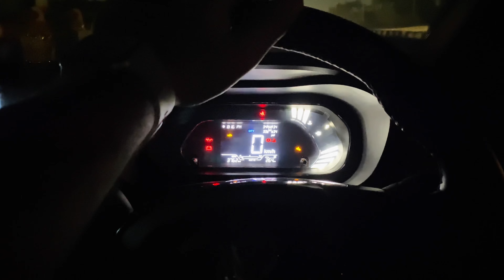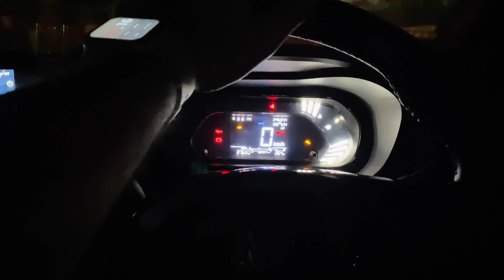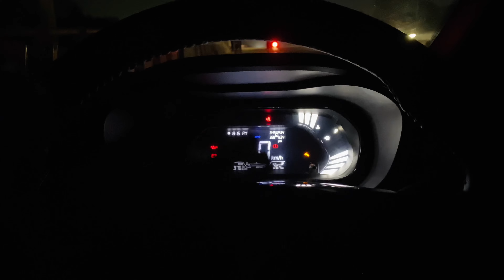Tata Nexon mein yeh kyun hua aisa nahi socha tha 😢💔 Tata Motors why | Ak the pathfinder vlogs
I hope aap sab theek hai
Kuch aisa hua ki bilkul mood kharaab hua

Tata motors 24x7 assistance thank you so much for assisting me on time 🙏🏻
Updates about car yet to come…..